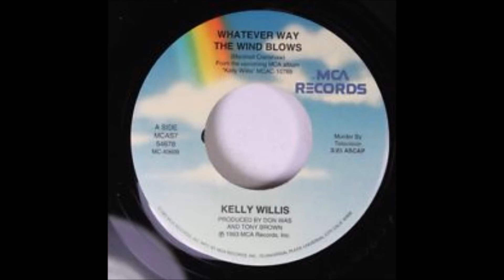Whatever Way The Wind Blows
Ramblin Rose